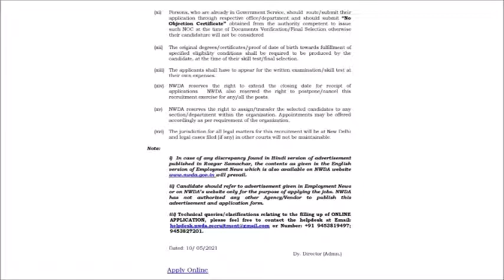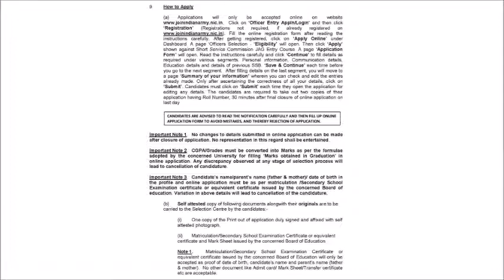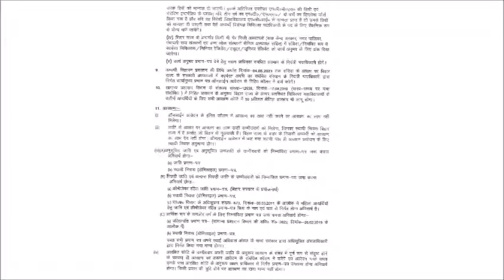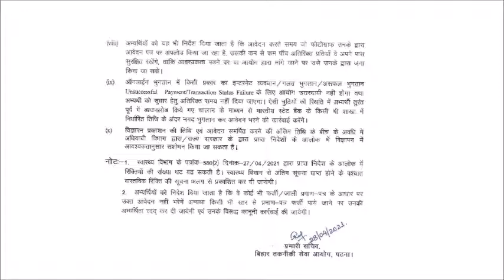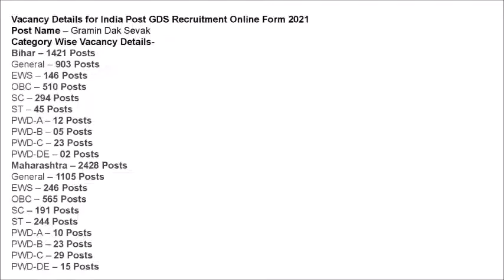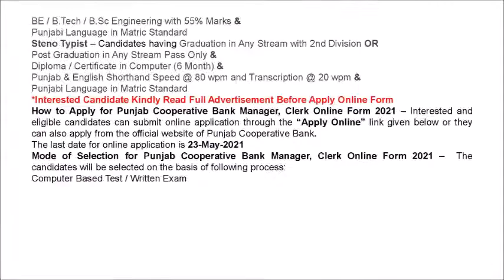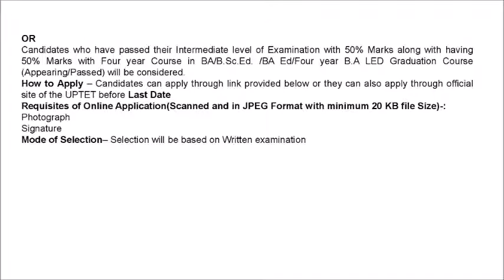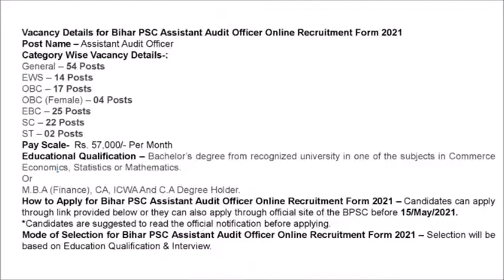Date 11 05 2021 Jobs in UP Police, State Bank of India, Indian Army, Indian Navy, BPSC and many more